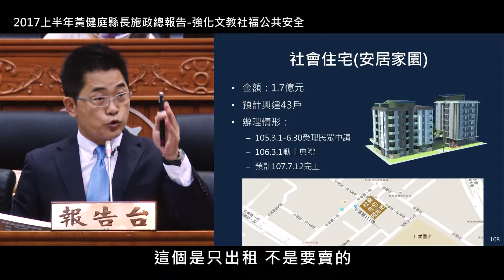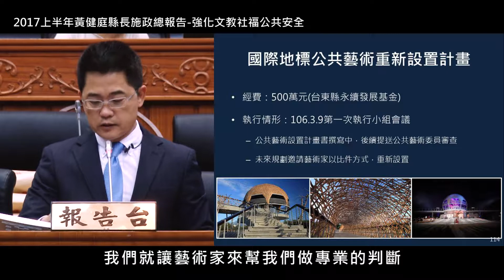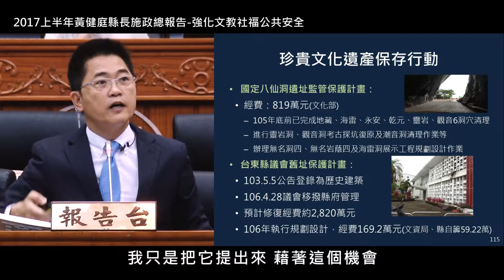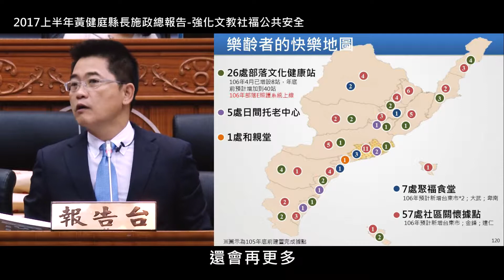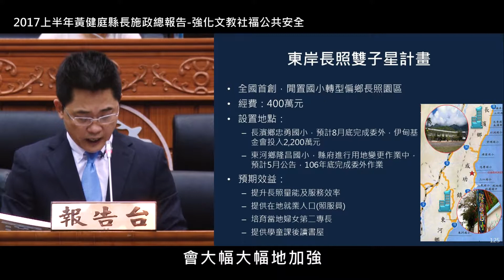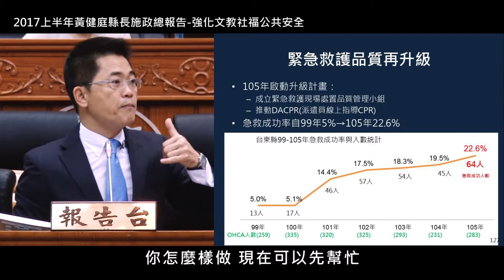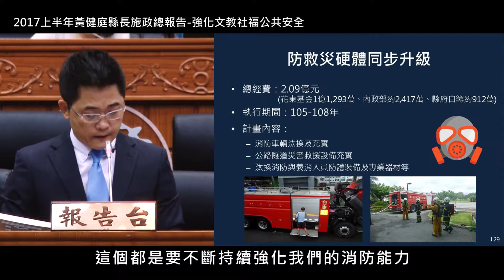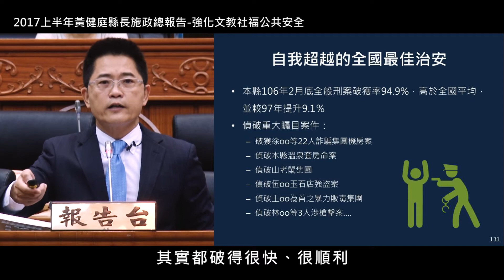2017上半年黃縣長施政報告 強化文教社福公共安全